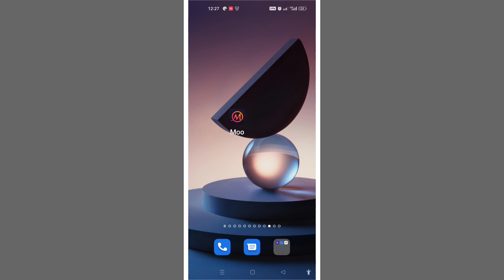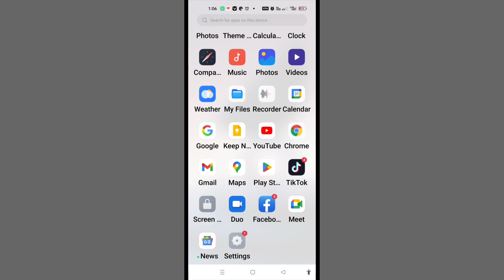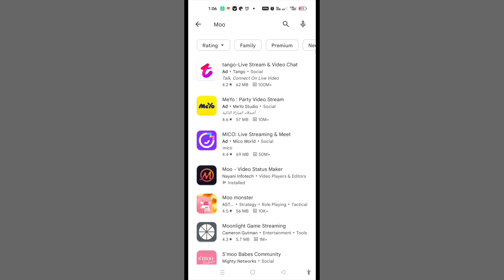নতুন ভাইরাল ভিডিও এডিট শুধুমাত্র এক ক্লিপে ভিডিও এডিট unique video template Edit video in one clip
new training video edit
one clip video edit
new viral video editing
how to make photo video
how to create photo video
Facebook training video edit
কিভাবে ছবি দিয়ে ভিডিও বানাবেন
কিভাবে নতুন ভিডিও বানাবেন
একদম সহজভাবে কিভাবে ভিডিও বানাবে